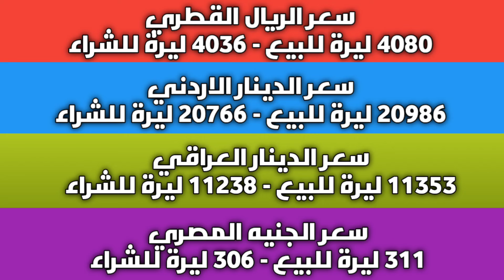الليرة تواصل الاستقرار.. سعر الدولار في سوريا اليوم الأربعاء 08 مايو 2024 وأسعار الذهب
عنوان الفيديو: الليرة تواصل الاستقرار.. سعر الدولار في سوريا اليوم الأربعاء 08 مايو 2024 وأسعار الذهب.